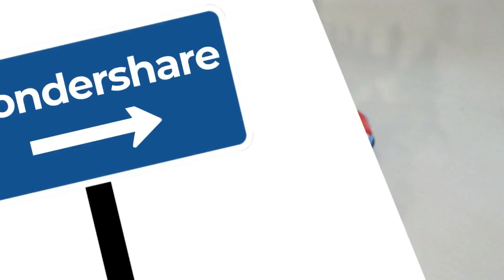Regras de Conduta para CRIANÇAS no Parquinho (Rules of Condut for Children) - Gabi e Pietro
O parquinho é um lugar muito divertido para brincar, porém existem algumas regras de conduta. Neste vídeo, a Gabi e Pietro aprendem regras de conduta para crianças no parquinho. Rules of Condut for Children